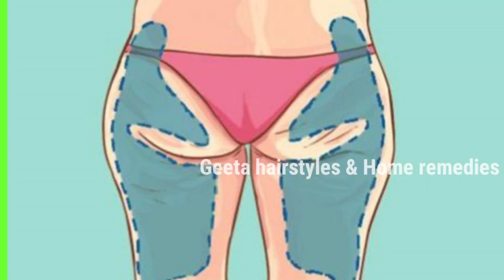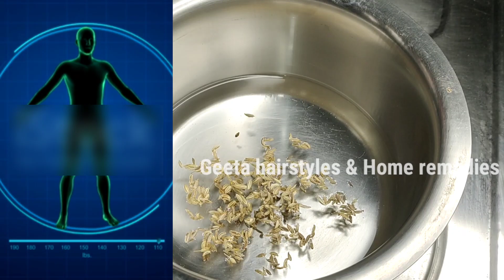7 అంటే 7 రోజుల్లో మీ శరీరంలో ఎక్కడ ఉన్నా కొవ్వు కరిగి తీరాల్సిందే అన్నిటికన్నా బెస్ట్ ఇది Fat Cutter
GEETA200

7 అంటే 7 రోజుల్లో మీ శరీరంలో ఎక్కడ ఉన్నా కొవ్వు కరిగి తీరాల్సిందే అన్నిటికన్నా బెస్ట్ ఇది Fat Cutter